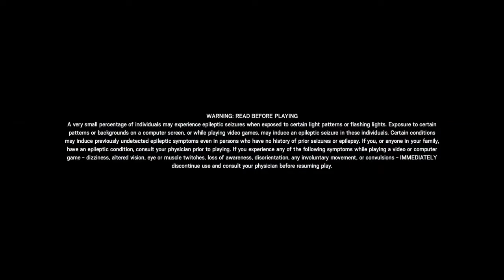R6 - Funny Moments Pt2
Hope yaw enjoy the vid peace ✌🏽